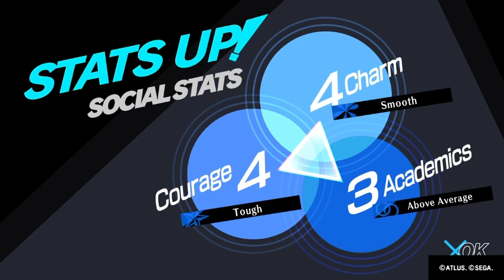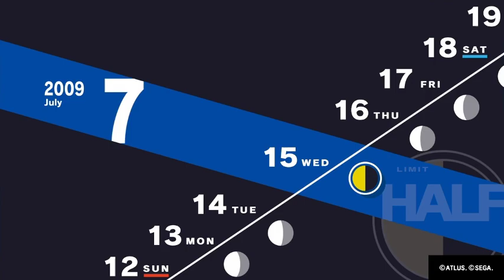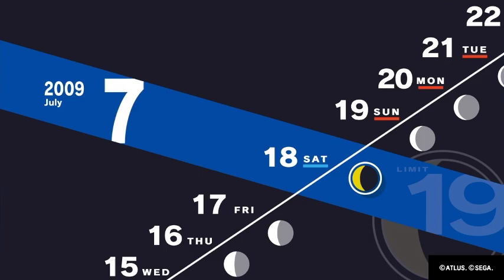Persona 3 Reload Let's Play 37